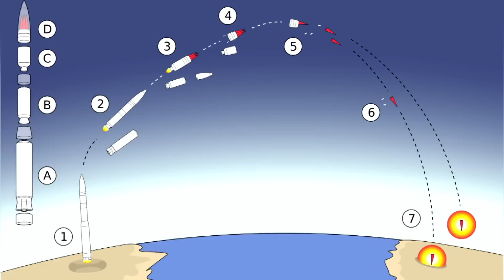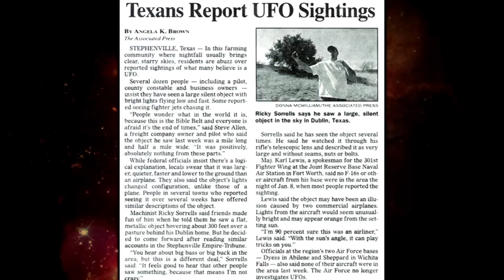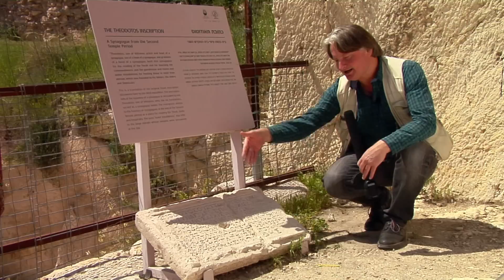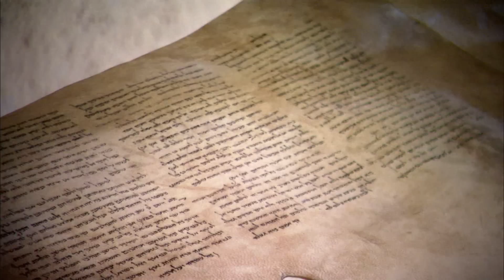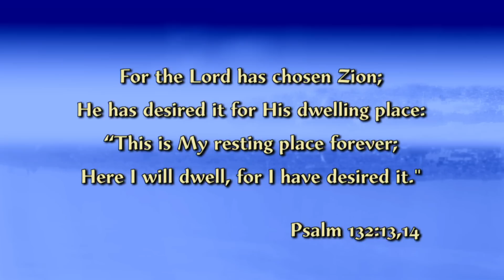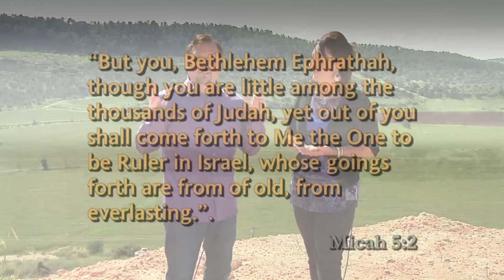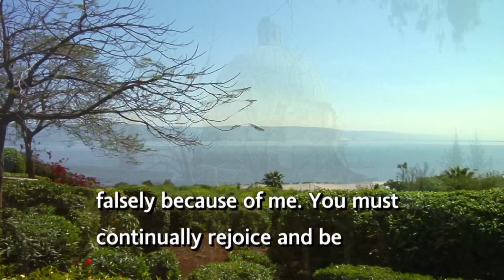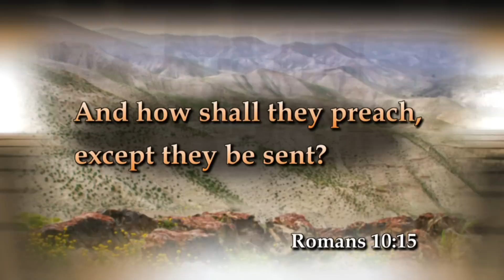Looking Ahead into 2015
We preview the new series and programs viewers will see in 2015